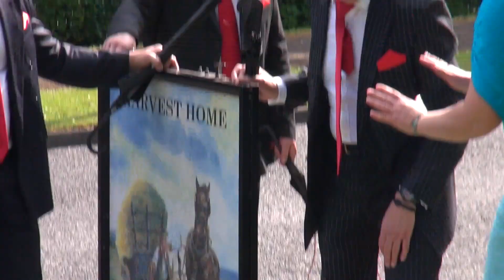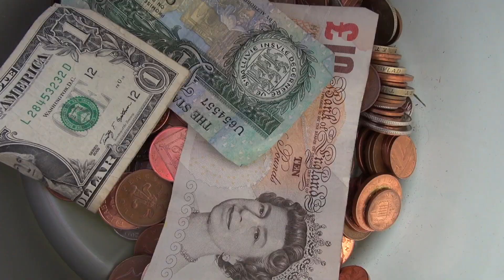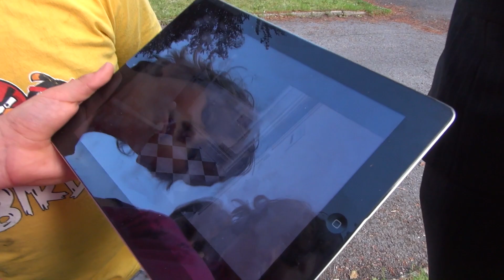Whitchurch Pub Race 2013 (Lynch Hill Park)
The 2013 edition of the Whitchurch, Hampshire pub race - this video just of the racers as they passed along Lynch Hill Park.

Horse? What Horse?